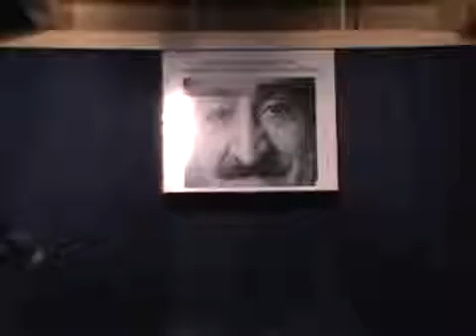Meher Baba's Birthday Celebaration 2016- BY Bombay Center.. Nikki Sings "Oh Oh Meher Baba"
Meher Baba's Birthday Celebaration 2016.. By Bombay Center

Nikki Sings "Oh Oh Meher Baba"
Lyrics- Nikki Acharya